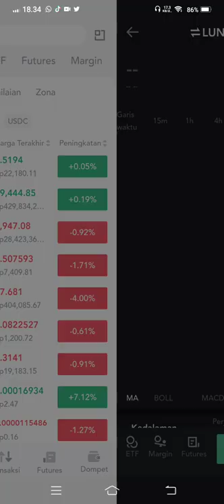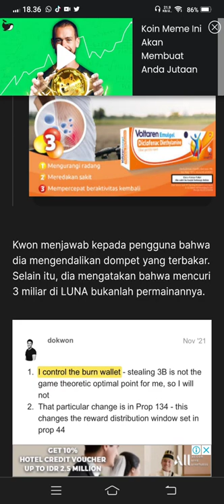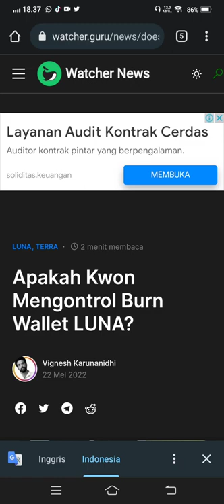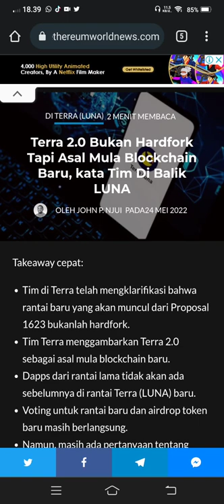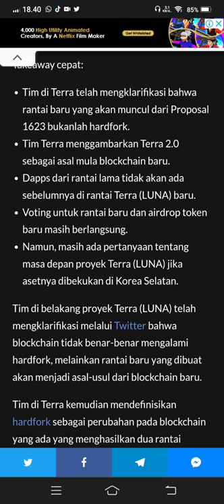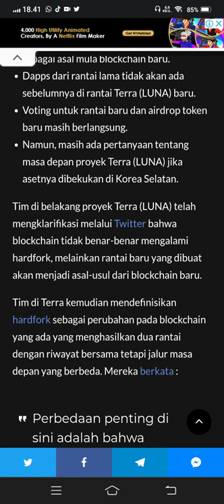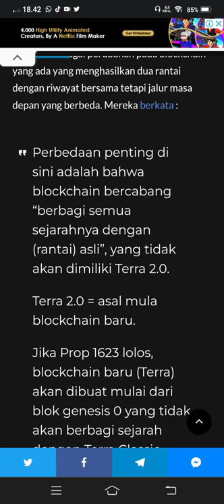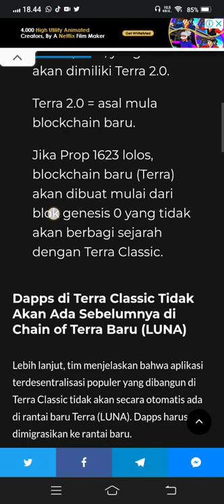DANGER TERRA LUNA STOP DAN HATI HATI..!!!